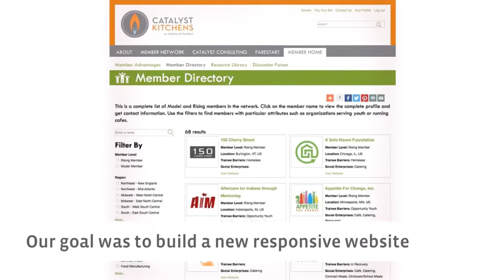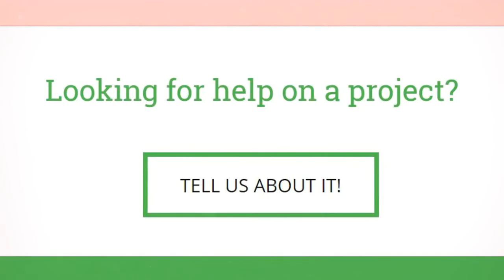FareStart - Drupal 7 Web Design, Responsive and Modern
FareStart is a non-profit that provides culinary and life skills training for homeless and disadvantaged individuals in Seattle. FareStart’s national initiative, Catalyst Kitchens, is a member network of social enterprise organizations in communities across North America and Europe.

The project goals were to build a new responsive website that used the latest web technology and reflected FareStart’s brand, mission, and social enterprise businesses, was easy to maintain, and served their multiple audiences effectively.

Fuse IQ redesigned and rebuilt both websites with the Drupal 7 CMS, and they are fully responsive for mobile use. They were developed as a multi-site to share a code base and base theme for ease of maintenance, while allowing for content to be edited separately per site.

FareStart is a very visual and modern site that serves their various constituents such as their culinary trainees, restaurant patrons, and catering customers. Its features include a dynamic Guest Chef Night, a Food Service Partners Map, and a new Online Payments feature.
For Catalyst Kitchens, we implemented a secure member portal for their global network of paid members with premium features including a Resource Library.

For both sites we implemented the Drupal Paragraphs module that gave content editors great flexibility in page layout to showcase their stunning images and make their content "snackable".
FareStart now has a website that reflects their brand and the great work they do and is easier to use. Catalyst Kitchens can now provide more services and value to their growing international member network.

"Key features of our new sites include a cleaner and more attractive design, a more engaging user experience and mobile device-friendliness. Thank you to the team at Fuse IQ for partnering with us to produce two outstanding websites." - Michelle McDaniel, FareStart Chief Development Officer